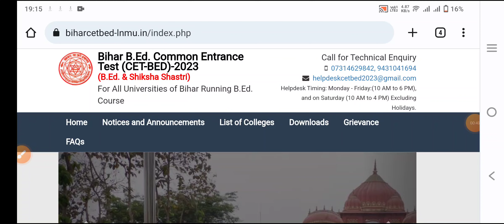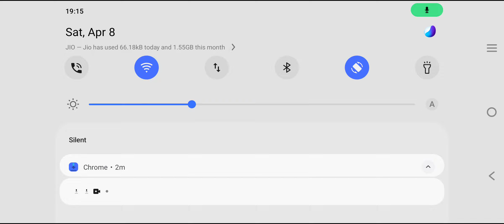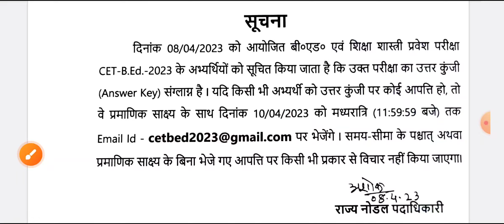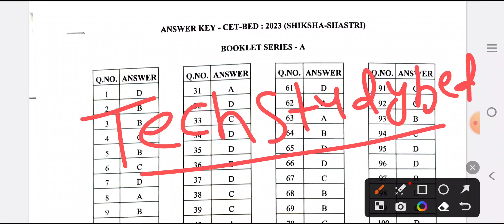bihar bed entrance final answer key 2023,bihar bed final answer key 2023,lnmu b.ed answer key